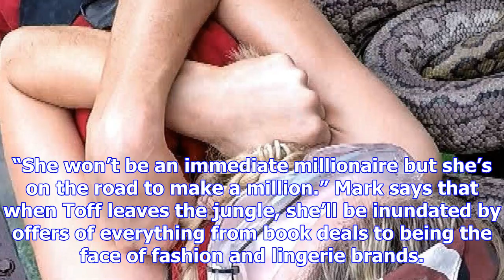I’m a celebrity’s georgia toffolo ‘will make a million’ through lingerie and fashion deals after le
I’m a celebrity’s georgia toffolo ‘will make a million’ through lingerie and fashion deals after leaving the jungle
I’M A Celebrity’s ‘stand out star’ Georgia Toffolo will make a million when she leaves the jungle th...